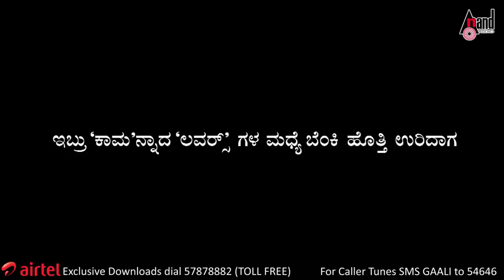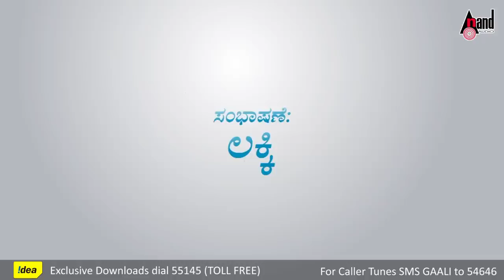Gaali Kannada Movie Official Trailer | Jeevan | Roopa | Victor Daniel | Lucky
Presenting the Gaali Kannada Movie Official Trailer Starring: Jeevan, Roopa & Others Exclusive Only On Anand Audio Official Youtube Channel..!!!
To Listen On Your Favourite Music Streaming Platform
♪ Wynk Music:
Banner: Lucky Movies
Film: Gaali
Director: Lucky
Starcast: Jeevan Roopa And Others
Record Label: AANANDA AUDIO VIDEO